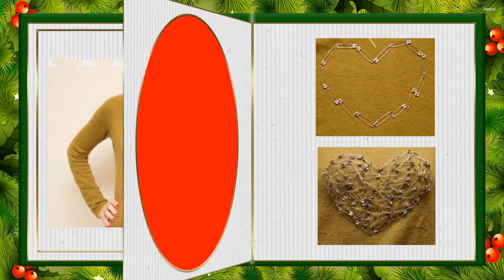как украсить свитер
Переделка одежды, рукоделие, творчество и современные оригинальные идеи - вот что такое кастомайзинг.
Если вы хотите найти свой неповторимый стиль, научиться создавать из стандартной одежды индивидуальную и неповторимую, освоить техники кастомайзинга,  и создавать уникальные вещи своими руками, придавая одежде массового производства характер оригинальность и уникальный стиль,  переделать старую  одежду в новую, сделать своими руками украшения на одежду: цветок, брошь, колье, как сделать сумку их старых джинс